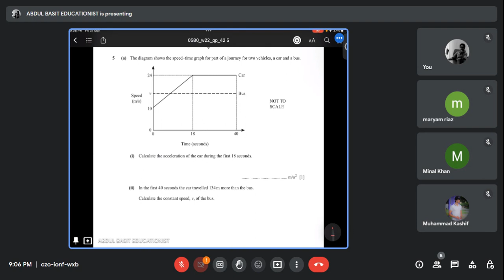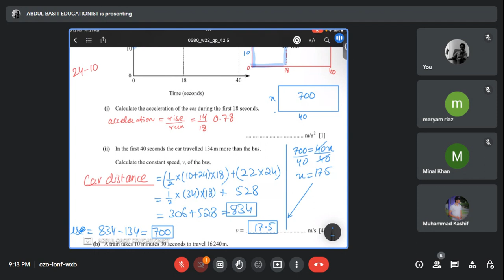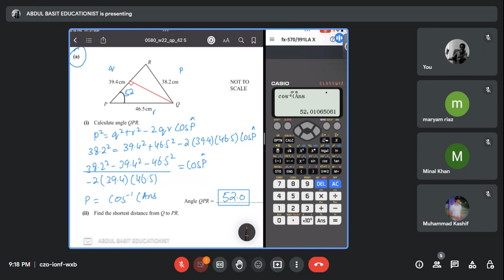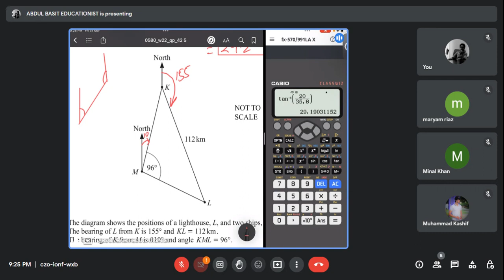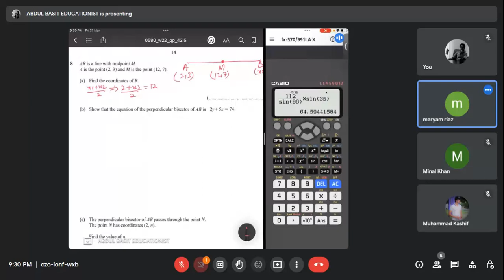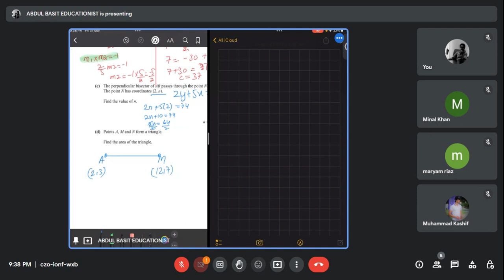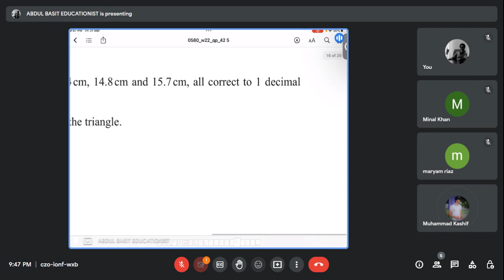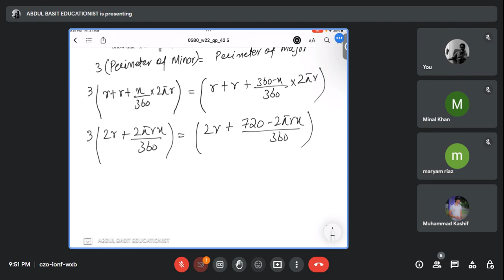0580/42/o/n/22 Question 5 till the end